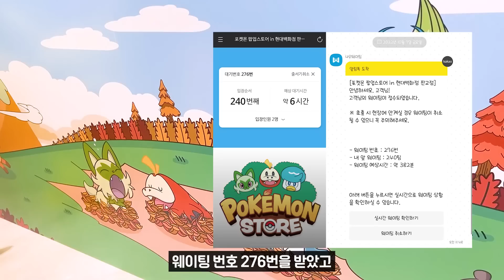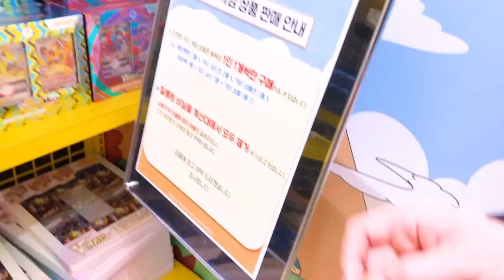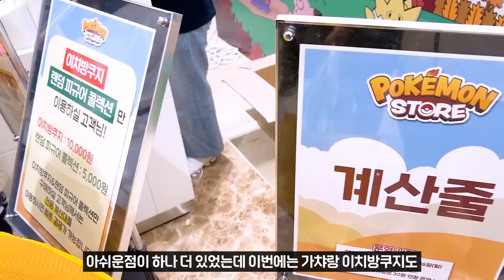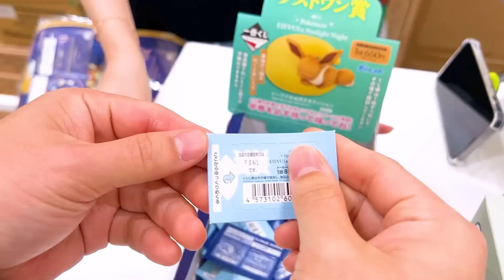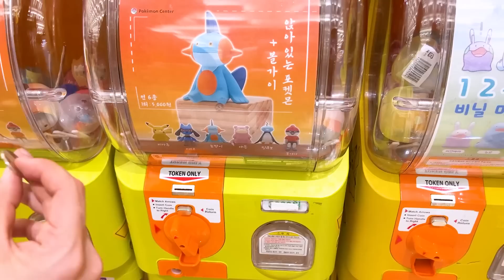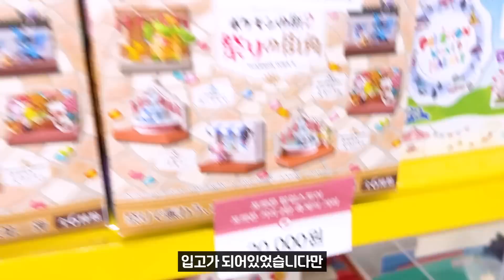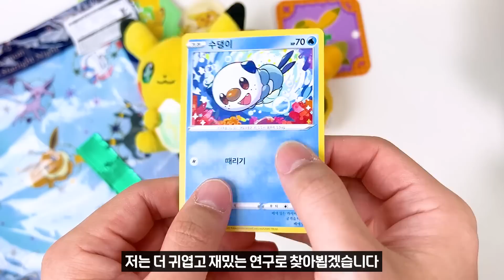포켓몬 팝업스토어 in 판교현대백화점 첫날 방문리뷰 (현장예약, 이치방쿠지, 포켓몬빵)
안녕하세요 연박사입니다
오늘은 어제인 10월7일 열린 포켓몬 팝업스토어 판교현백에 다녀왔습니다
저는 7일 금요일에 연차를 쓰고 다녀왔는데 포켓몬 인기는 여전하더라구요
대기를 위한 대기부터 예상대기시간6시간까지..😂
연박사의 방문은 어땠는지 지금 영상으로 만나보세요!

연구주제: 포켓몬 팝업스토어 in 현대백화점 판교점
행사기간 : 22년10월7일~22년10월16일 (오전10시30분~저녁8시)
입장방법 : 현장예약(키오스크에 휴대폰번호 등록, 일행 없이 한 명만 등록해도 됩니다)

*참고
1. 이치방쿠지 및 가챠도 팝업스토어 입장해야 이용 가능
2. 프로모카드는 소진 시 증정 종료
3. 포켓몬빵은 팝업스토어가 아닌 옆에서 별도 대기로 판매중(인당4개제한)

연박사 드림